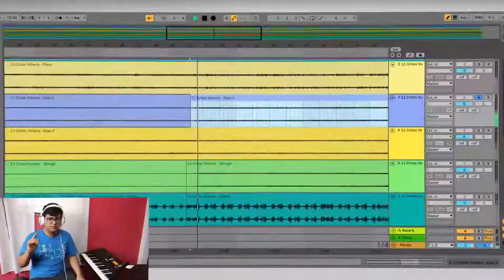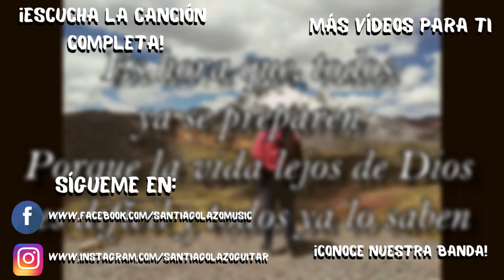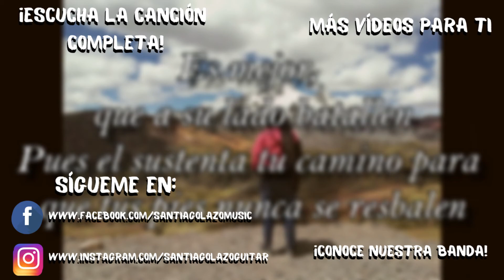Mi OPINIÓN del álbum "Tan real" de Heler - Parte #1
Bienvenidos a esta sección de vídeos en los cuales opinamos, analizamos y comentamos sobre lo musical, las letras y la producción de diferentes álbumes y conciertos de música para Dios.
En esta ocasión hablaremos del álbum:

"Tan real" de la banda Heler

Introducción: 00:00

Biografía: 00:52

Información del álbum: 02:39

Portada: 04:23

1. La trampa: (08:07)

Final: 12:14